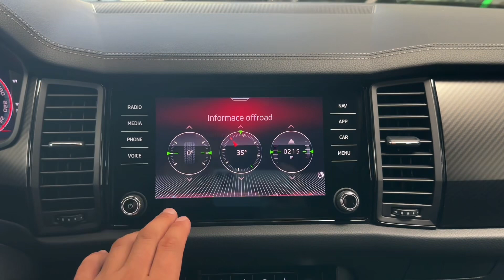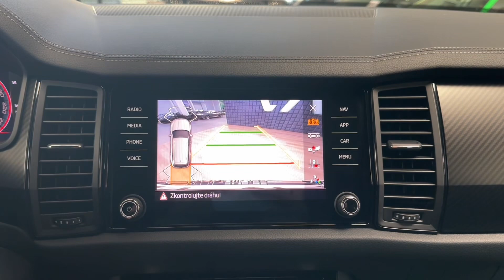Škoda Kodiaq - TDI*147kW*4X4*SPORT*TAŽNÉ*ZÁRUKA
AS243213

PRODLOUŽENÁ ZÁRUKA NA 5 LET / 100 000 KM.

Výbava: Sportline, KESSY - bezklíčový přístup a start, El. ovládané víko kufru, Sklopné tažné zařízení, El. nastavitelné sedadlo řidiče s pamětí, Sportovní sedadla vpředu, Vyhřívaná přední a zadní sedadla, 3zónová klimatizace, Roletky na zadních oknech, Škoda Virtual Cockpit, Multifunkční vyhřívaný volant, Adaptivní tempomat, Lane assist, Side assist, Rozpoznávání dopravních značek, Rozpoznání přívěsu, Rozpoznání únavy, Ambientní osvětlení, Zadní kamera, Přední a zadní parkovací senzory, LED světlomety, Satelitní navigace, SmartLink (Apple CarPlay, Android Auto, MirrorLink), Volič jízdních režimů.

Škoda Kodiaq je české SUV vyráběné od roku 2016, představení proběhlo na autosalonu v Ženevě. V roce 2021 přijela modernizace. Největší předností je praktičnost - velké množství odkládacích ploch, mnoho místa pro cestující a kufr o objemu 835 litrů, 2065 se sklopenými sedadly. Zavazadlovým prostorem tak překonává například i Volkswagen Touareg. Motor 2.0 TDI je oblíbenou motorizací. Ve výkonnějším provedení produkuje výkon 200 koní při 3600 ot./min. a točivý moment 400 Nm od 1750 ot./min. S motorem spolupracuje sedmistupňová dvouspojková převodovka DSG a poháněna jsou všechna čtyři kola (Haldex). Konkurenční výhodou je poměrně nízká hmotnost 1765 kilogramů. Z 0 na 100 km/h umí zrychlit za 7.7 sekundy a maximální rychlost činí 218 km/h. Konkurencí jsou vozy Seat Terraco, Renault Koleos, Volkswagen Tiguan nebo Hyundai Santa Fe.